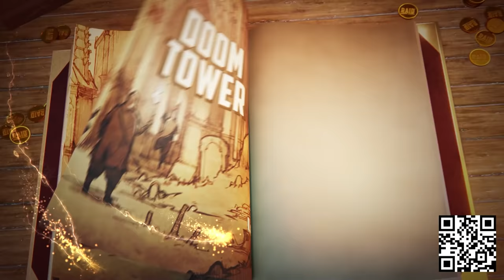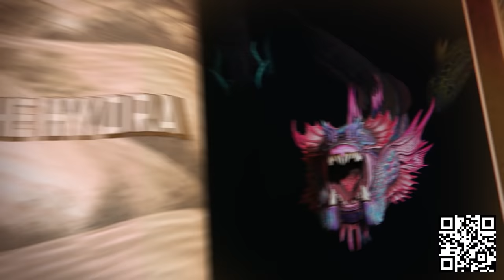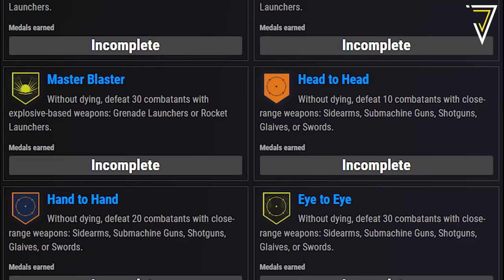Destiny 2 | THIS WEEK IN DESTINY - 3rd May! Guardian Games, New Quests, Trials Labs & Vendor Update!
Install Raid for Free ✅ IOS/ANDROID/PC and get a special starter pack 💥 Available only for the next 30 days

THIS WEEK IN DESTINY where we BREAKDOWN the up-and-coming Weekly Reset (3rd May 2022) in the Witch Queen! Guardian Games 2022, New Quest, Medals & Rewards! Trials Labs w/ Bonus XP, Weekly Rituals, Updates & More! - Season of the Risen.

TIMESTAMPS:
00:00 - Intro
02:19 - Guardian Games
05:22 - Raid Challenges
06:29 - Dares of Eternity Rewards
07:48 - Weekly Mission/Wellspring
08:42 - Weekly Rituals
10:10 - Bright Dust Store
12:04 - Outro

🎮 PURCHASE DESTINY 2 & OTHER GAMES USING MY NEXUS STORE!